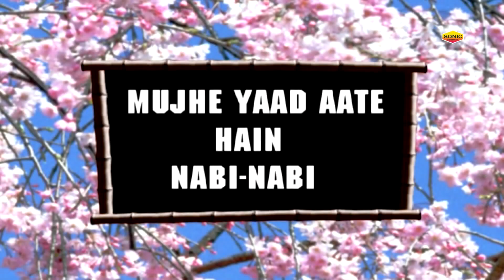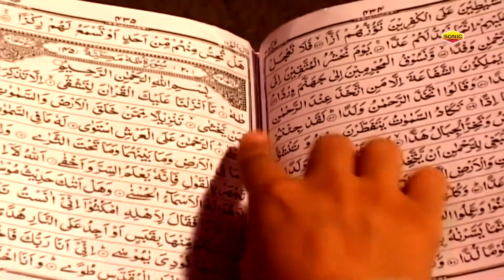Mujhe Yaad Aate Hain Nabi Nabi - रमज़ान की बहुत ही फेमस क़व्वाली - Yusuf Malik - Ramazan Famous Naat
Qawwali : Mujhe Yaad Aate Hain Nabi Nabi
Album : Mujhe Yaad Aate Hain Nabi Nabi
Singer : Yusuf Malik
Label